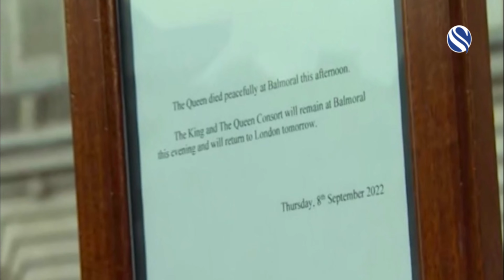রাণী দ্বিতীয় এলিজাবেথের মৃত্যুর পর প্রথম দিন কাটিয়েছে শোকাহত ব্রিটেন তথা বিশ্ববাসী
রাণী দ্বিতীয় এলিজাবেথের মৃত্যুর পর প্রথম দিন কাটিয়েছে শোকাহত ব্রিটেন তথা বিশ্ববাসী। বুধবার ৯৬ বছর বয়সী রাণী দ্বিতীয় এলিজাবেথের জন্যে ৯৬ বার তপোধ্বনি সিংহাসনে আরোহনের ৭০ বছরের জন্যে ৭ বার ঘন্টা বাজিয়ে শ্রদ্ধা জানানো হয়েছে রাণীকে। নিউজিল্যান্ড, অষ্ট্রেলিয়া এবং কানাডায়ও তপোধ্বনির মাধ্যমে রাণীতে শ্রদ্ধা জানানো হয়। রাণীর প্রতি শ্রদ্ধা জানিয়েছেন হাউস অব কমন্স এবং হাউস অব লর্ডস সদস্যরা। নতুন রাজা তৃতীয় চার্লস বালমোরাল থেকে ফিরে এসে রাণীর ফিউনারেল আয়োজনের প্রক্রিয়া শুরু করেছেন। ১৩ সেপ্টেম্বর রাণীর মরদেহ লন্ডনে আসবে। সব প্রক্রিয়া শেষে ১৯শে সেপ্টেম্বর ওয়েস্টমিনস্টার এবিতে রাষ্ট্রীয় ফিউনারেল শেষে উইন্সর ক্যাসলে পিতা-মাতার কবরে চিরনিন্দ্রায় শায়িত করা হবে রাণী দ্বিতীয় এলিজাবেথকে। আরো তথ্য প্রতিবেদনে: